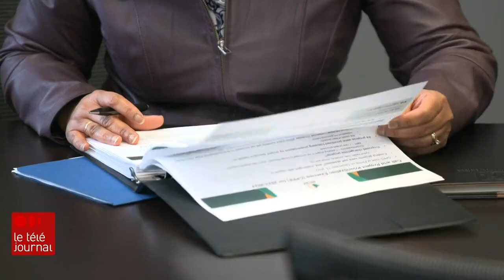Journée internationale des femmes : portrait de deux femmes noires au service des Canadiens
Au Canada, des femmes continuent de se frayer un chemin vers les sphères de pouvoir.

Portrait de deux femmes noires qui ont surmonté de nombreux obstacles au service des Canadiens avec Valérie-Micaela Bain